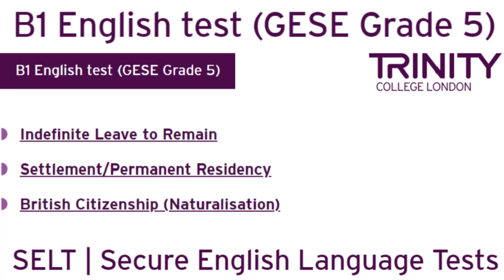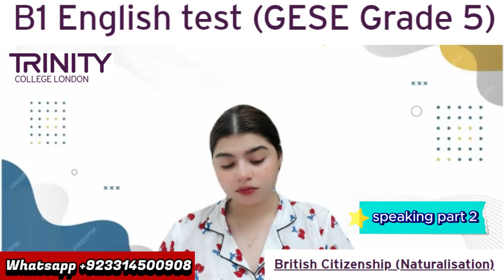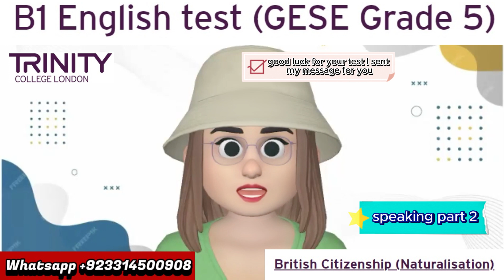Full Test B1 English test (GESE Grade 5) | SELT British Citizenship| Trinity College London ILR UK